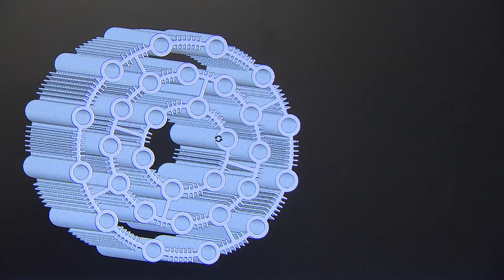Bob Peacock, Almag Aluminum - Finalist of 2015 EY Entrepreneur of the Year Award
Bob made it to the finalist round for the 2015 EY Entrepreneur of the Year Award for the Manufacturing category in Ontario!  Congratulations Bob, the people of Almag are very proud of this accomplishment.  Congratulations to all of the Ontario finalists!